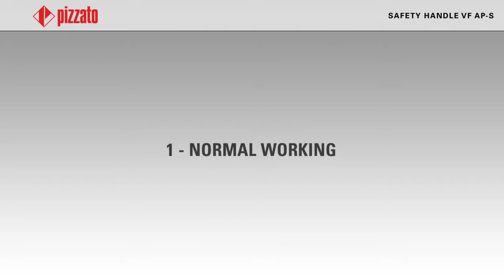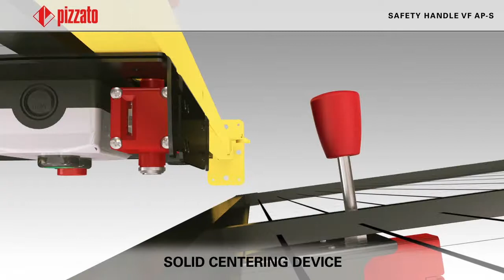VF AP series safety handle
Pizzato offers a whide range of safety handles, the VF AP family guarantees high safety standards.
These handles combine their compactness and lightness resulting from the sliding movement, with the robustness of the upper end models, which are distinguished by a higher weight, more bulky dimensions and greater constructive complexity.

⌚Timestamps:
00:00 Intro
00:36 Unintentional trapping of an operator
01:15 Unintentional trapping of a maintenance man
01:48 Safe access for more people
02:37 Technical details

👉If you want to know more about this product, visit our